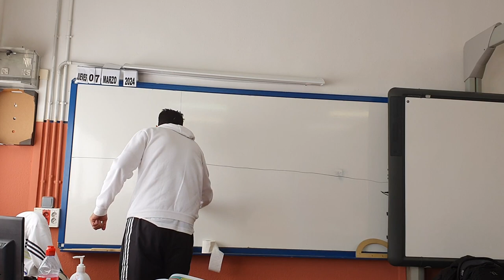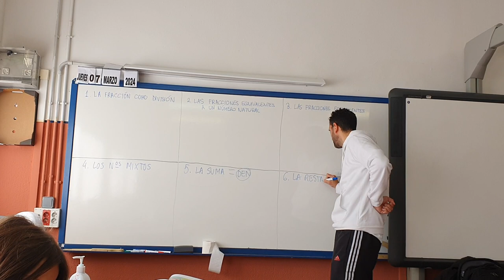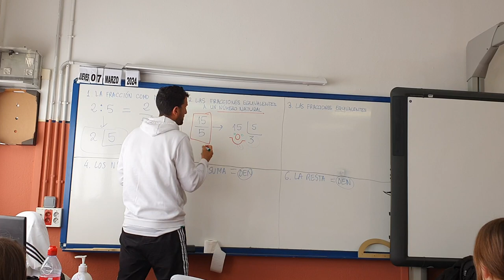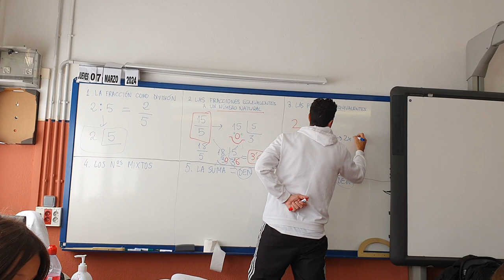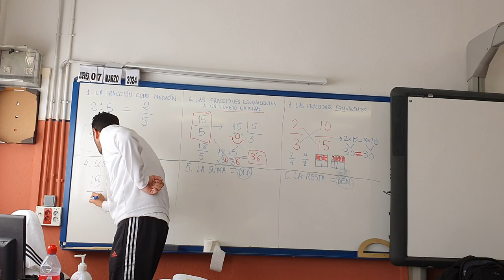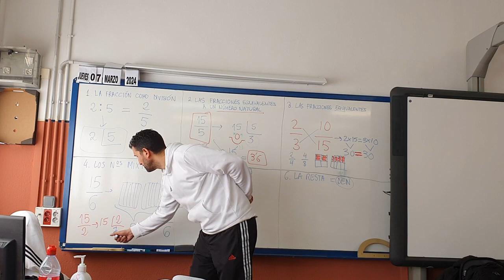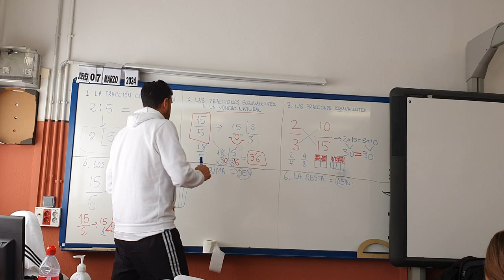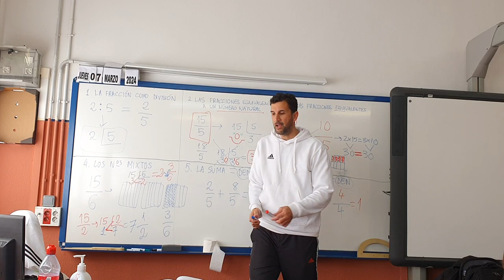PEDRITICHER Maestro Pedro en 5º. Repaso T6 de Mates FRACCIONES OPERACIONES COMPARACIÓN